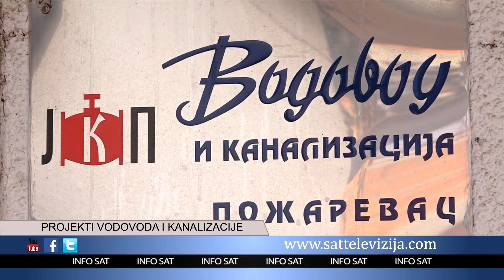PROJEKTI VODOVODA I KANALIZACIJE